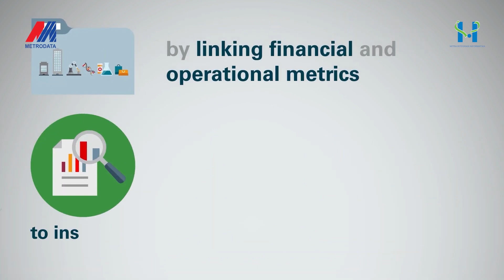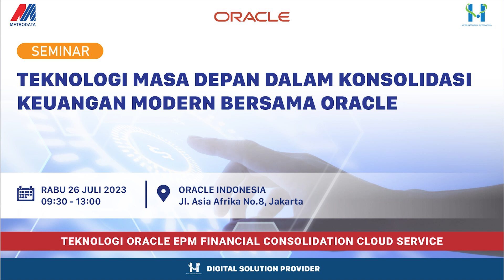Oracle EPM Cloud: Solusi Masa Depan untuk Perencanaan Bisnis Terintegrasi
Organisasi mengalami tantangan untuk mengelola kinerja secara holistik dari berbagai fungsi bisnis untuk mencapai tujuan strategis dengan lebih efektif. Tantangan tersebut dapat dijawab dengan solusi EPM yang sangat dibutuhkan untuk mengelola berbagai tipe organisasi

Teknologi EPM (enterprise performance management) dirancang untuk membantu organisasi menganalisa, memahami, serta mendapatkan wawasan terkait bisnis. Cara kerjanya adalah dengan menghubungkan metrik keuangan & operasional menjadi wawasan yang mendukung strategi, perencanaan & eksekusinya

Oracle EPM Cloud menggabungkan berbagai teknologi yang sedang berkembang, seperti AI & ML, untuk membantu meningkatkan kualitas keputusan & automasi tugas rutin agar finance leader dapat membangun future-ready finance organization

Seminar Inspirasi Business Application

Teknologi Masa Depan Dalam Konsolidasi Keuangan Modern Bersama Oracle

Teknologi Oracle EPM Financial Consolidation Cloud Service

09:30 WIB - 13:00 WIB
Kantor Oracle Indonesia
Jl. Asia Afrika No.8, RT.1/RW.3
Tanah Abang, Jakarta Pusat

Customer Experience
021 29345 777 Ext 3330